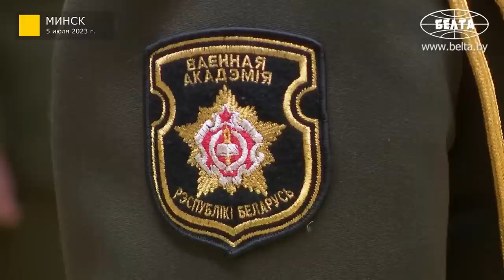Лукашенко затроллил Запад? // "Мы не можем не реагировать на эти угрозы!" | ГЛАВНОЕ за месяц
Почему Лукашенко говорит "лучше не начинайте"? Какой сигнал белорусский Президент посылает Западу? Про какую точку уязвимости постоянно говорит Лукашенко? В каких вопросах лучше не торопиться? И почему на территорию Беларуси пришли "вагнеровцы"?

Главные заявления Президента Беларуси за июль в проекте "В теме" разбирают профессор, кандидат экономических наук Георгий Гриц и председатель Постоянной комиссии по международным делам Палаты представителей Андрей Савиных.

СМОТРИТЕ В ЭТОМ ВЫПУСКЕ. КОРОТКО:

00:00 Лукашенко: Наша задача – за следующую пятилетку уйти с этих диких ферм!

00:30 Зачем строить большие комплексы для животных?

02:17 "Кошелёк не бездонный!" // Про цены на МТК;

04:33 "Об этом тоже говорил глава государства не первый год!" // Надо делать типовые проекты?

05:47 Лукашенко про "воровство" детей: Начали обвинять сначала президента Путина!

06:24 Какое поле боя – главное?

07:07 Зачем демонизировать Лукашенко и Путина?

08:26 "Факты и реальная ситуация не имеют никакого значения!"

09:38 Кого Запад пытается оправдать таким образом?

10:21 Почему примирение уже невозможно?

11:27 Лукашенко: Люди понимают, что нам надо сегодня мобилизоваться! // Про сельское хозяйство;

12:04 "Это стратегия! В этом нет ничего неожиданного!"

12:59 Где-то недоработали аграрии? // Про недобор зерна и климат;

15:43 "С этой точки зрения в Беларуси, Слава Богу, всё идёт нормально!" // Про экспорт;

16:44 "Ситуация становится трагичной!" // Что показала зерновая сделка?

18:48 Какое зерно закупает Беларусь?

19:28 Лукашенко: По земле мы ядерные боеголовки не перемещали!

19:50 Из чего состоит формула безопасности?

20:56 У границ Беларуси уже разместилась армия НАТО? // "Мы не можем не реагировать на эти угрозы!"

22:04 "Мы не пытаемся тягаться с этим блоком!" // Про вооружение НАТО и ядерное оружие;

23:54 "Химию здесь нельзя применять!" // Лукашенко на своём экспериментальном поле!

24:51 Лукашенко привык проверять на себе?

25:54 Белорусские учёные смогли? // Про отечественные семена и санкции;

28:20 Арсенал расширяется! Что сказал Лукашенко про военную активность соседей?

28:49 Что нам сейчас надо восстанавливать? // Про концепцию нацбезопасности;

32:08 Лукашенко: Хотя Никита Сергеевич был прав! // Про кукурузу;

32:45 "Эта история началась не в этом году!" // Про рапс;

34:55 Почему Лукашенко сказал Путину, что "вагнеровцы" начали напрягать?

35:43 "Слова Президента выглядят как троллинг западных контрпартнёров!"

37:27 Почему Запад такой агрессивный?

35:26 "В результате такой войны они теряют гораздо больше!" // На что не решается Запад?

39:32 "А что, если бросить в котёл войны Польшу?" // Поэтому и появилось ядерное оружие и "вагнеровцы"?

40:41 "Этого реального боевого опыта нет у большинства стран НАТО!"

41:33 Лукашенко: Тебе конфеты поручалось сделать!

42:28 "Конфеты для детей должны быть более привлекательными!"

45:23 Чем отличается сбыт от маркетинга?

46:49 "Нельзя на детях строить эксперименты!"

47:51 "Спешка тут абсолютно ни к чему!" // Про поездку в Таиланд и срок годности конфет;

48:54 Лукашенко: Никто ж не требует ничего лишнего!

49:23 "Это точка уязвимости, о которой постоянно говорит Президент!"

52:43 "Нужно принимать решения!" // Про неопределённость и ответственность;

53:14 Прибыль зависит от риска?

Только мнения экспертов! У нас в гостях только те, кто на самом деле в теме.

За предоставленную локацию для съёмок благодарим "Президент-Отель".